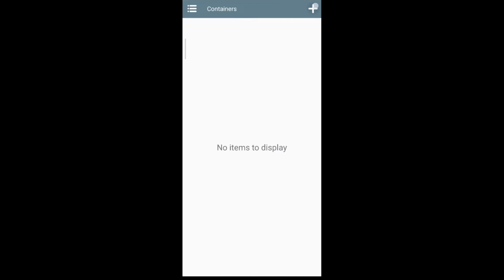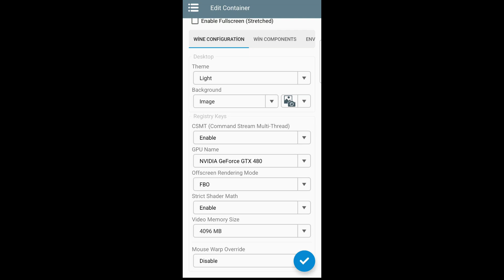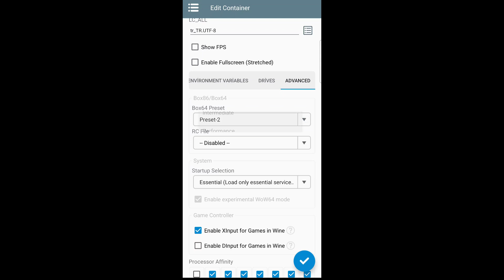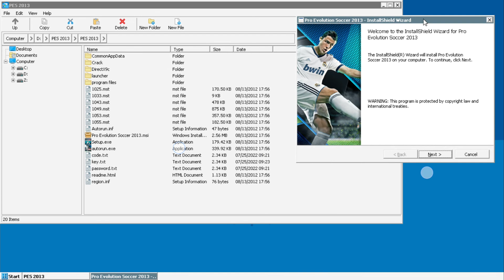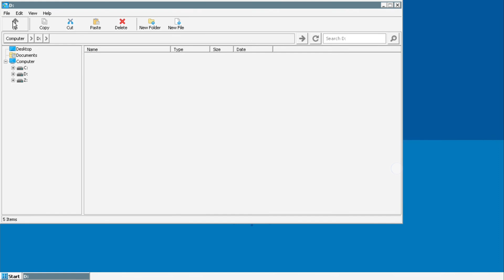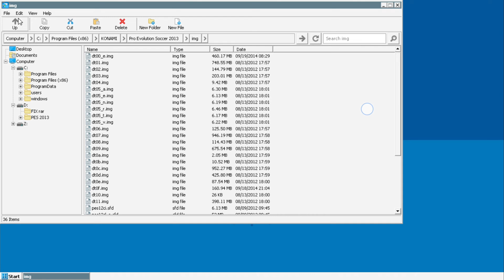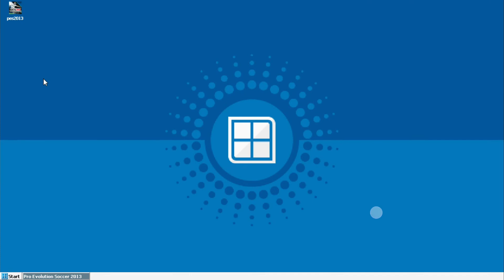PES 2013 Mobil'de Nasıl Oynanır ? | Winlator Detaylı Ayar Rehberi (Kolay ve Hızlı!) 🚀⚽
Herkese Selam! Bu videoda, Android cihazlarınızda Winlator emülatörü ile PES 2013 nasıl oynanır adım adım ve detaylı bir şekilde anlatıyorum. Artık bilgisayar başında olmanıza gerek yok, PES 2013 keyfini cebinize taşıyoruz! Daha önce shorts videomda Winlator'un kurulumuna değinmiştim (linkini aşağıda bulabilirsiniz), bu videoda ise devamı niteliğinde detaylı Winlator ayarlarına odaklanıyoruz. Mobil cihazınızda PES 2013'ü sorunsuz ve akıcı bir şekilde nasıl oynayabileceğinizi adım adım anlatıyorum.

Mobil'de PES 2013'ü keyifle oynamanız için gereken en iyi Winlator ayarlarını tek tek gösteriyorum. Ayrıca, oyun içinden gerçek oynanış görüntüleriyle, yaptığımız ayarların performans üzerindeki etkisini de net bir şekilde görebileceksiniz. @TheGameShortsWorld

00:00 - Önizleme

00:54 - Giriş: PES 2013 için kurulum dosyalarını ZArchiver ile hazırlamak

01:50 - Winlator Konteyner, Grafik Ayarları ve Optimizasyon

03:10 - Winlator Uygulama Ayarları

03:32 - Winlator'de Oyunu Başlatmak

03:48 - Winlator'de Pes 2013 Kurulumu

06:20 - Pes 2013 Ayarları

07:09 - Pes 2013 Oyuna Giriş

08:16 - Pes 2013 Maç Başlıyor

Mobil'de PES 2013 deneyimini en üst seviyeye çıkarmak için bu videoyu kaçırmayın! @TheGameShortsWorld

Bu videoyu izledikten sonra, Android telefonunuzda veya tabletinizde kolaylıkla PES 2013 oynayabileceksiniz. Winlator ile PES 2013 oynamak artık çok kolay! Adım adım kurulum rehberi sayesinde, gereken ayarları öğrenip indirme ve kurulum işlemlerini rahatlıkla yapabileceksiniz.

Android'de PES 2013 oynamak için gerekenler neler? Merak etmeyin, videoda tüm detaylar mevcut. Winlator'da PES 2013 indirme, kurulum ve performans ayarları gibi konular adım adım anlatılıyor. Ayrıca, donma, siyah ekran ve diğer hata çözümleri gibi sorunların üstesinden nasıl geleceğinizi de gösteriyorum.

Winlator emülatörü ile PES 2013 oynarken en iyi ayarları, gerekli dosyaları ve oyun kumandası ayarlarını da öğrenebilirsiniz. Android 11, 12, 13 ve 14 sürümlerinde çalışabilirlik, düşük sistemli telefonlarda performans artırma yöntemleri ve en iyi cihaz önerileri gibi birçok konuya değiniyorum.

Videoda, Winlator ile PES 2013'ü tam ekran oynamak, kariyer modu kullanımı, hata çözümleri ve grafik ayarları gibi önemli ipuçlarını bulabilirsiniz. Ayrıca, dil değiştirme, kaydetme ve yükleme işlemleri, ses sorunlarının giderilmesi, pil tasarrufu, kontrolleri özelleştirme ve root gerekliliği gibi konulara da açıklık getiriyorum.

Tüm bu bilgiler ve daha fazlası için videoyu izlemeyi unutmayın!
Kullandığım Cihaz:
CPU: Snapdragon 8 Gen 1
GPU: Adreno 730
RAM: 8 GB
ROM: 256 GB
Oyun Ayarları:
1280x720 - Düşük Grafik Ayarları
🎮 Winlator@Frost Glibc 7.1.3.V3

İyi seyirler!